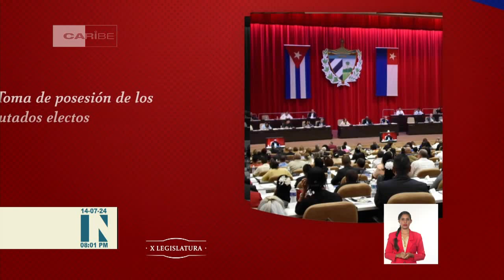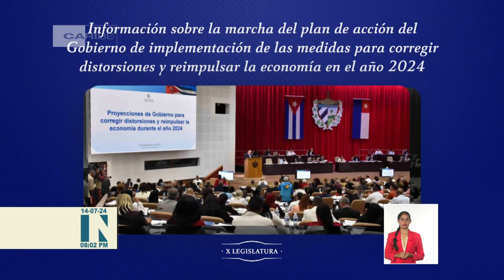Inicia en Cuba trabajo previo al 3er período ordinario de sesiones de ANPP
Desde este lunes inicia el trabajo previo al tercer período ordinario de sesiones de la AsambleaNacional del Poder Popular, en su décima Legislatura. En las dos primeras jornadas, las comisiones permanentes del órgano legislativo en Cuba debatirán unos 90 temas medulares para el país.